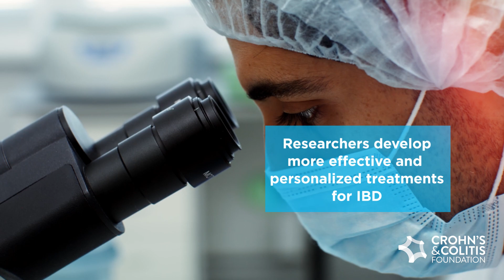Highlights from the Crohn's & Colitis Foundation's summer 2024 Impact Report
Our latest Impact Report updates you on our recent research breakthroughs in inflammatory bowel disease (IBD) and new patient resources. Check out the highlights in this video.